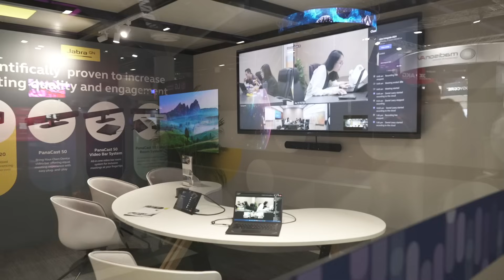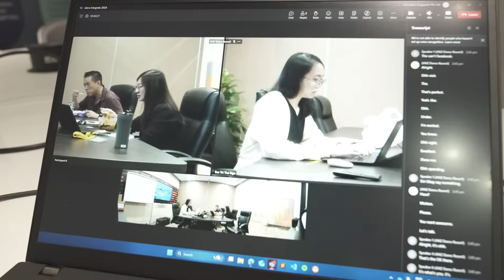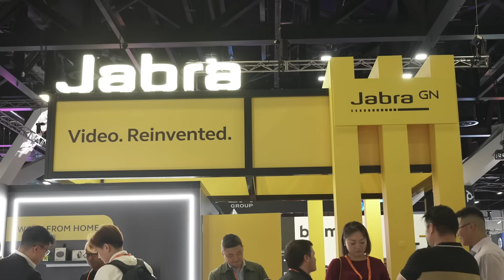Jabra Panacast 50 raises the bar with the injection of AI | Product | Integrate 2024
Joshua Blalock from Jabra discusses the Panacast 50, a videobar powered by AI that dovetails with Microsoft Copilot to deliver an unparalleled meeting experiences.